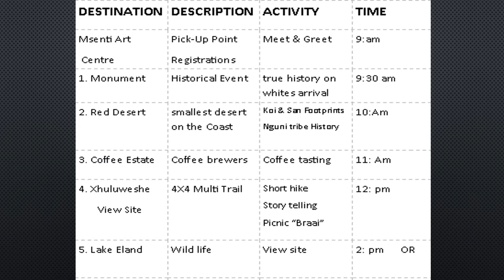Launch of Iseluleko tours on the KZN South Coast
We are super proud of our newest addition to the kznsouthcoast experience! The launch of Iseluleko adventure tours!